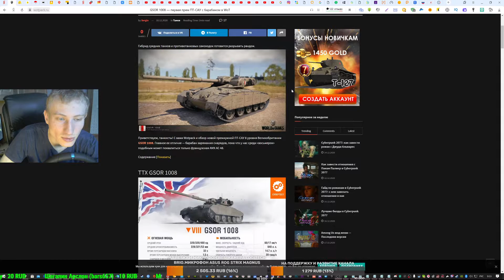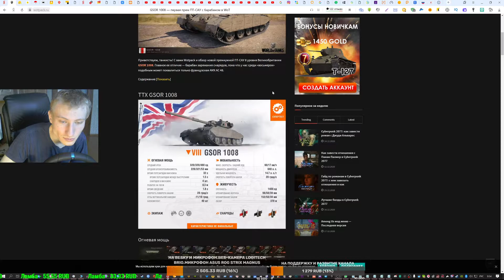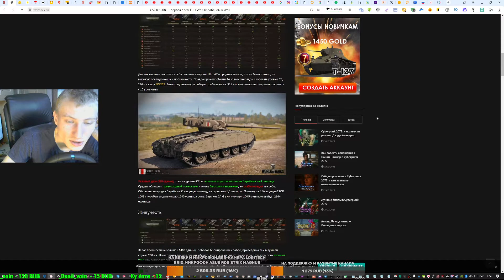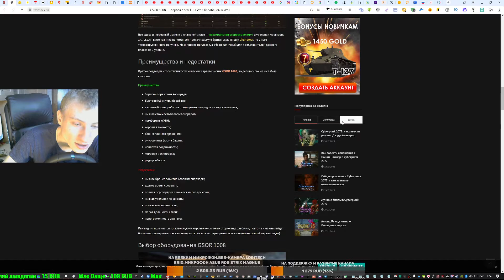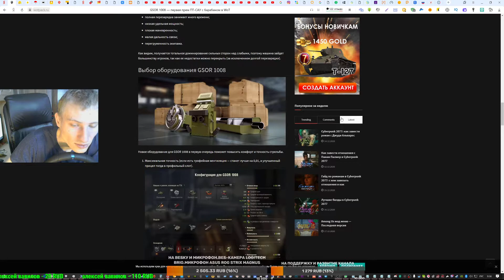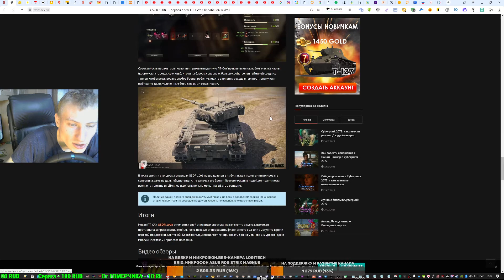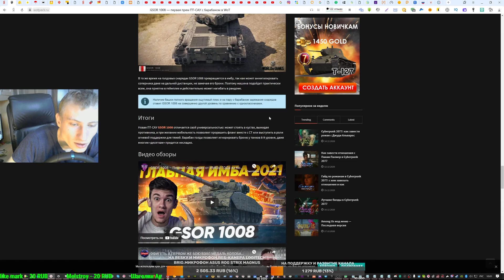GSOR 1008 — первая прем ПТ-САУ с барабаном в WoT.Как играть.Что качать.Какие перки ставить.Обзор.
GSOR 1008 — первая прем ПТ-САУ с барабаном в WoT
Приветствуем, танкисты! С вами Wotpack и обзор новой премиумной ПТ-САУ 8 уровня Великобритании GSOR 1008. Главное ее отличие — барабан заряжания снарядов, пока что у нас среди «восьмерок» подобным может похвалиться только французская AMX AC 48.
Данная машина сочетает в себя сильные стороны ПТ-САУ и средних танков, а если быть точнее, то высокую огневую мощь и мобильность. Правда бронепробитие базовым снарядом скорее на уровне СТ, 226 мм как у FV4202. Зато голдовые подкалиберы пробивают аж 321 мм, что позволяет на равных воевать с 10 уровнями.

Разовый урон 320 единиц тоже на уровне СТ, но компенсируется наличием барабана на 4 снаряда. Орудие обладает превосходной точностью и очень быстрым сведением, но стабилизация так себе. Общая перезарядка барабана 32 секунды, а между выстрелами 1,5 секунды. Поэтому за 4,5 секунды GSOR 1008 способен выдать около 1280 единиц урона. В целом ДПМ в минуту при 100% экипаже выйдет 2144 единицы.

Вот здесь интересный момент в плане геймплея — максимальная скорость 60 км/ч, а удельная мощность 14,7 л.с./т. В это техника напоминает прокачиваемую британскую ПТшку Charioteer, но у него тяговооруженность получше. Маскировка неплохая, а обзор типичный для представителей данного класса на 7 уровне.

Кратко подведем итоги тактико-технических характеристик GSOR 1008, выделив сильные и слабые стороны.

Преимущества:

барабан заряжания 4 снаряда;
быстрое КД внутри барабана;
высокое бронепробитие премиумных снарядов и скорость полета;
низкая стоимость базовых снарядов;
комфортные УВН;
хорошая точность;
башня полного вращения;
рикошетная форма башни;
неплохая подвижность;
хорошая маскировка;
радиус обзора.
Недостатки:

низкое бронепробитие базовым снарядом;
долгое время сведения;
полная перезарядка занимает много времени;
низкая удельная мощность;
плохая маневренность;
малая дальность связи;
перегруженность экипажа.
Как видим, получается тотальное доминирование сильных сторон над слабыми, поэтому машина зайдет большинству игроков, так как ее недостатки можно перекрыть (за исключением долгой перезарядки).

Выбор оборудования GSOR 1008

Новое оборудование для GSOR 1008 в первую очередь поможет повысить комфорт и точность стрельбы.

1.Максимальная точность (если есть трофейная вентиляция — станет лучше на 0,01, а улучшенный прицел тогда в профильный слот).

2.Вариант с оптикой для владельцев абсолютно нулевого экипажа без перков на обзор.

Обучение экипажа
В составе GSOR 1008 три танкиста, при чем роль заряжающего поделили между собой наводчик и командир, а последний еще выполняет роль радиста. При таком раскладе рекомендуем следующий набор навыков:

Распределить 2 перка от заряжающего непросто, особенно командиру, для которого перки радиста обязательны к изучению, чтобы повысить обзор. Поэтому навык Отчаянный берем в самом конце, чтобы ускорить перезарядку, когда запас прочности будет ниже 9,9%. Но учитывая, что польза от него будет редкой, спокойно можно заменить его на Маскировку.

Наводчику забираем Бесконтактную боекуладку, улучшаем стабилизацию при повороте башни, а Злопамятный позволит реализовать барабана, даже если противник уже отсветился 10 секунд. С мехводом все проще, ему берем профильные навыки.

Как играть на GSOR 1008
Данная машина в топовой конфигурации превращается в очень опасного соперника:

Совокупность параметров позволяет применять данную ПТ-САУ практически на любом участке карты (кроме узких городских улицы). Играя на базовых снарядах больше свойственен геймплей средних танков, чтобы реализовать слабое бронепробитие: ищите варианты захода в тыл противнику или выбирайте цели, увлеченные боем с вашими союзниками.

В то же время на голдовых снарядах GSOR 1008 превращается в имбу, так как может аннигилировать соперника даже на дальней дистанции, не замечая его брони. Поэтому машина подойдет практически всем, она приятна в геймплее и действительно может нагибать в рандоме.

Итоги
Новая ПТ-САУ GSOR 1008 отличается свой универсальностью: может стоять в кустах, выжидая противника, а при желании мобильность позволяет прорашить фланг вместе с СТ или выступить в роли огневой поддержки для тяжей. Барабан голды позволяет игнорировать броню у танков 8-9 уровня, даже многим «десяткам» придется несладко.

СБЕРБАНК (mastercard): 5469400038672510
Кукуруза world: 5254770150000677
Номер кошелька Яндекс Деньги: 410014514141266